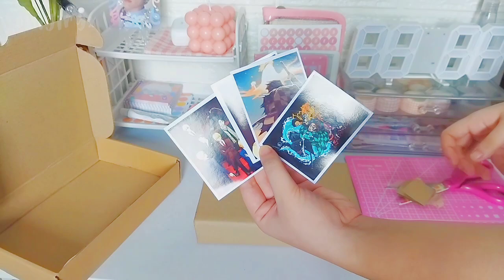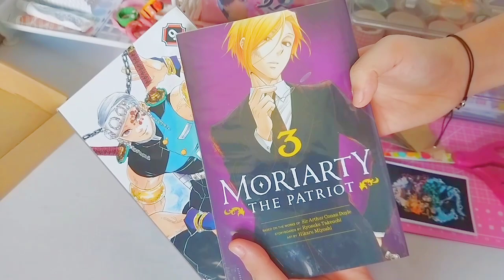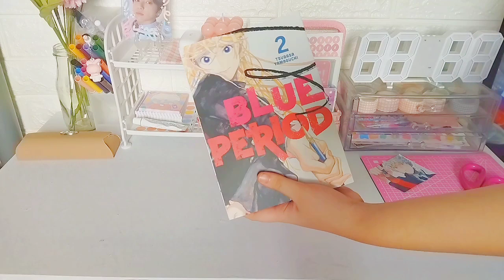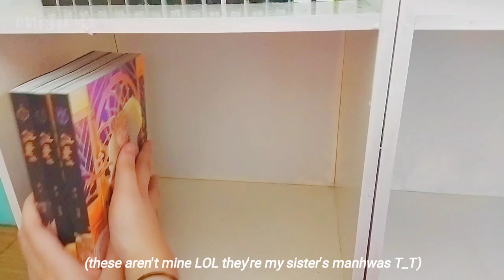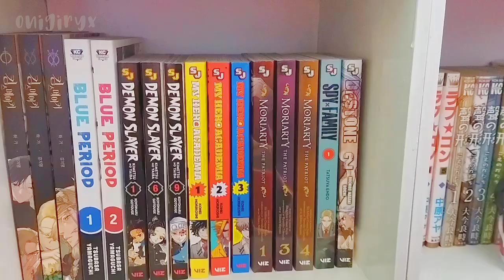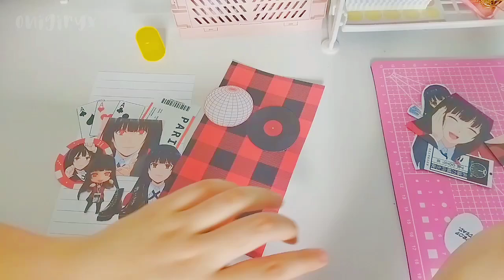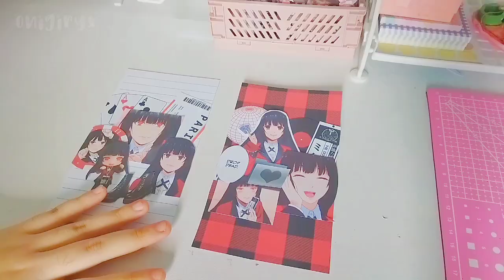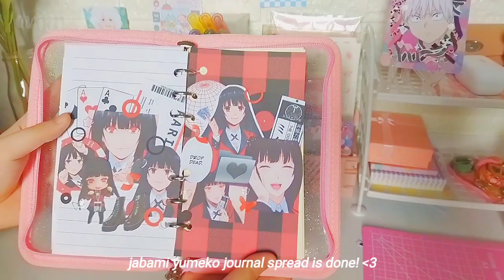🚀 a weeb vlog pt. 2 | manga haul + unboxing, nobara nendoroid, manga shelving, & watching anime 🌀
• ° · ★ 🍄🌿 read me ! ( • w • ) * ° • ·

🍙 [ ## about onigiryx : ]
name: casey aaliyah
pronouns: she/her
age: 16
country: 🇵🇭
status: studying for senior high
manga count ? : 43
[ user onigiryx is also a yatora kinnie, izuku
stan, and a simp for dazai . . . ]

🖇️ timestamps:

00:00 intro + preview
00:26 manga haul #1: kny & mtp
02:36 manga haul #2: blue period
04:29 manga shelving/organizing
06:17 nobara nendoroid unboxing
07:50 watching anime: one punch man
09:01 anime journaling (yumeko)
11:36 watching anime: blue period
12:02 outro

🌷 APPS I USED:

— Kinemaster Pro
— Capcut
— Picsart
— Phonto

🌻 FILMING & EDITING

— Oppo A5S
— Redmi 9T

Collabs will be closed as of the moment due to my busy schedule and I probably wouldn't have time to film that much anymore :'D

— sub count: 1,876 onigiris 🧚🏻‍♀️✨
(goal: 2,000)

🌸 INSPO:

(I have a lot more channels where I get my inspo from but @iwazumin is my fave ♡)